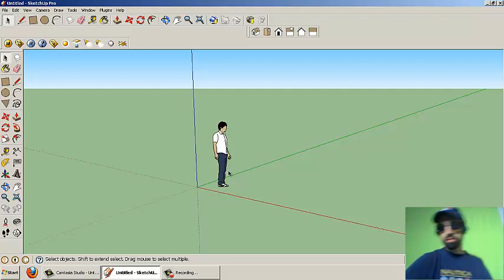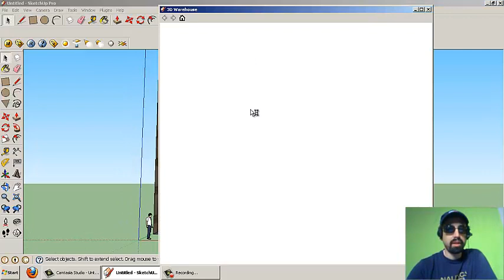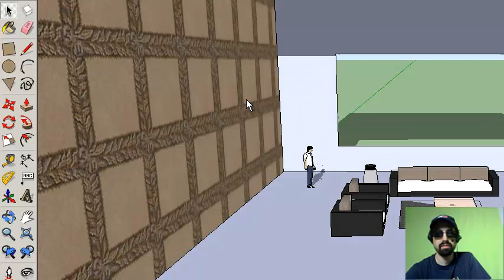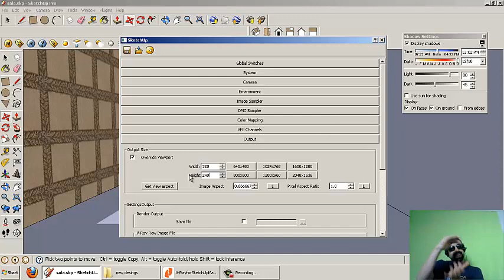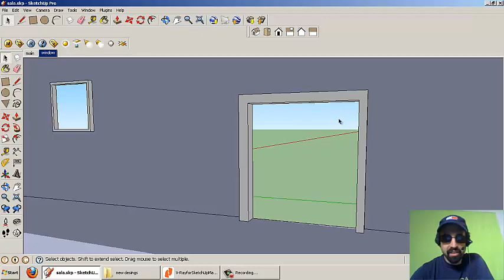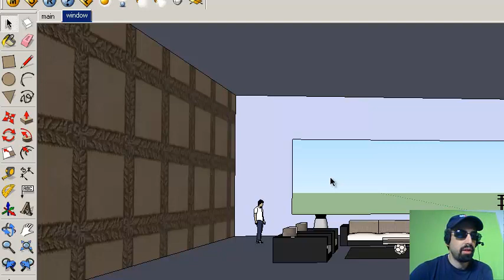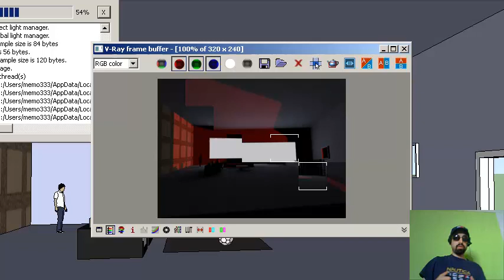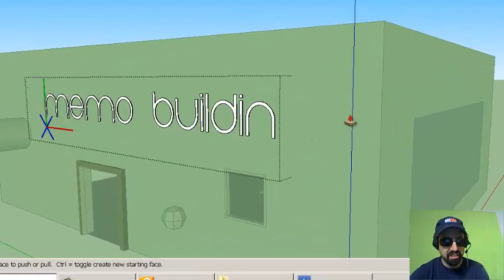Memo333 SKETCH UP PRO 7 FAST TUTOrial -GENERAL- -BASIC(o)-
solo lo general